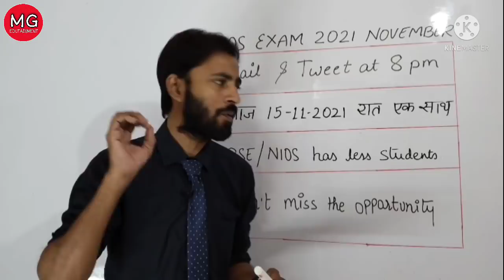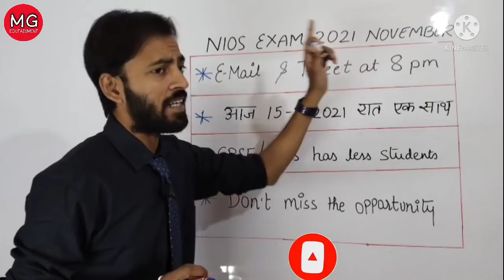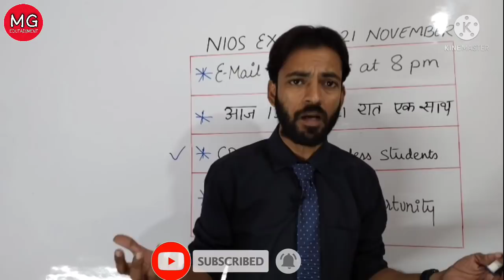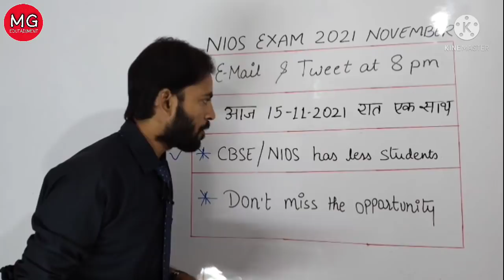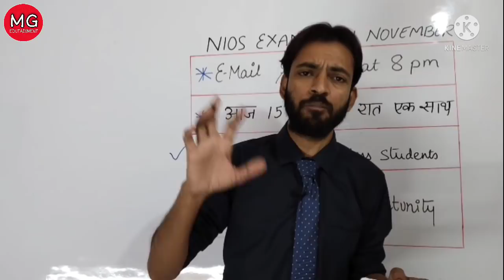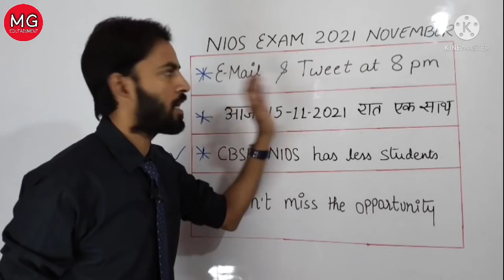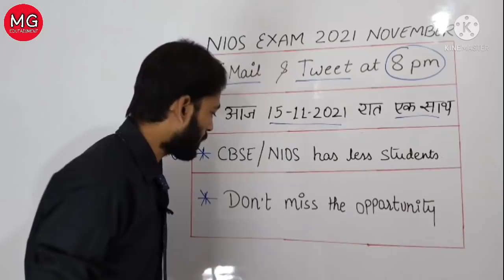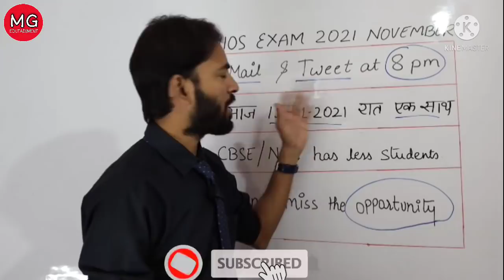Nios Exam November 2021 Cancellation || Nios Exam November 2021 Breaking News || Tonight at 8 pm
Nios Exam November 2021 Cancellation || Nios Exam November 2021 Breaking News || Tonight at 8 pm || @MGEDUTAINMENT

Dear Students आज रात 8 बजे सभी स्टूडेंट्स ट्विटर पर tweet करें।और अपने न्याय के लिए आवाज उठाए।Remember Unity is Strength.

we support u

अगर आपको NIOS Board से 10th या 12th में Admission लेना हो तो आप हमसे Admission करवा सकते हैं I आपके Admission लेने से Exam होने तक आपको पूरी तरह से Guidance किया जायेगा और आपकी Help की जाएगी I Admission लेने के लिए आप हमसे Contact कर सकते हैं :- 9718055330